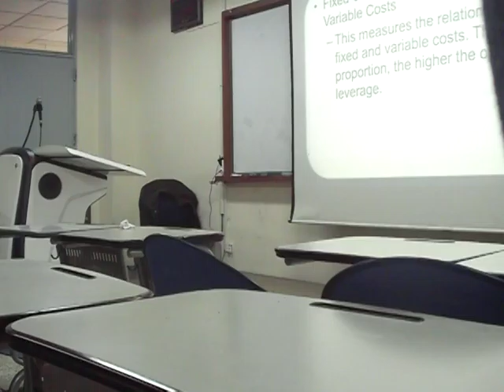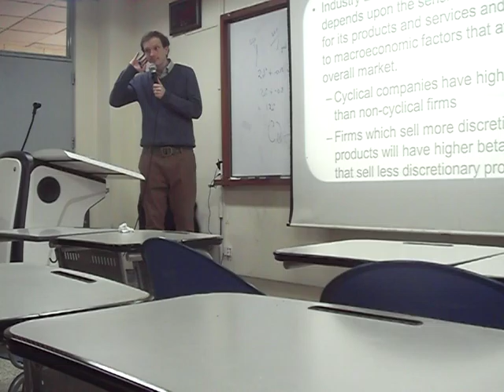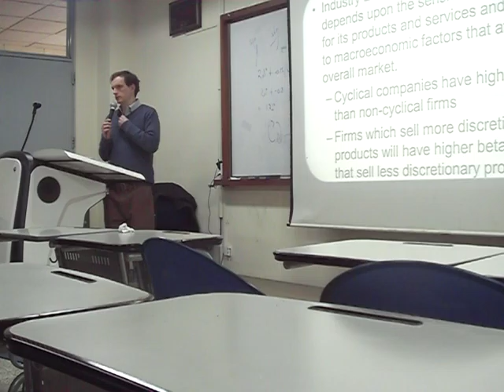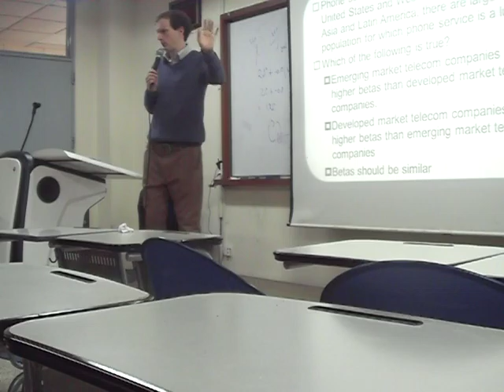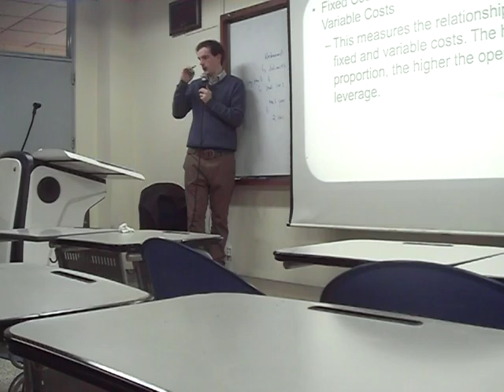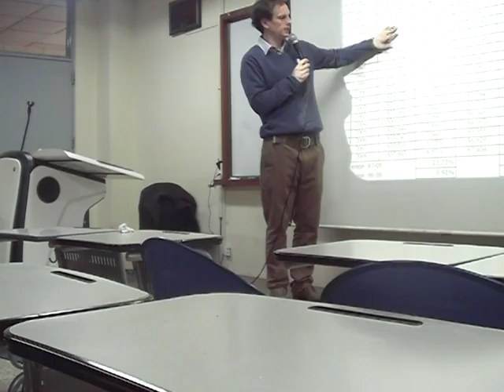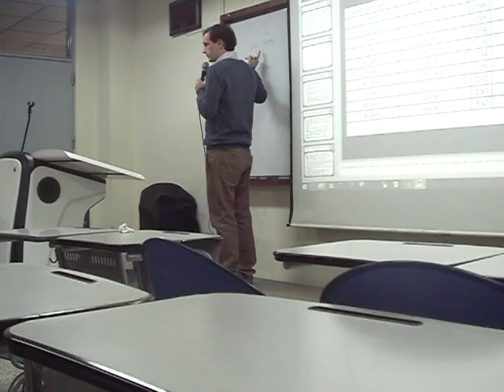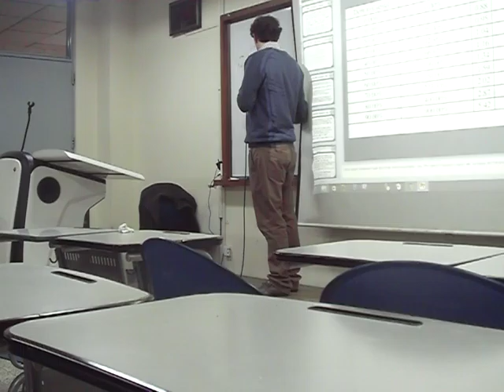19. Financial Management - Beta 2